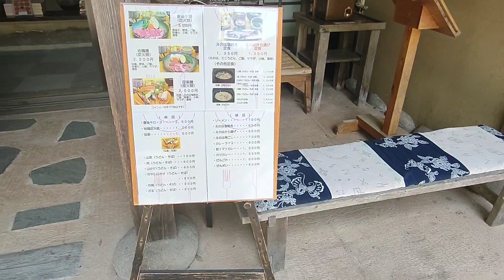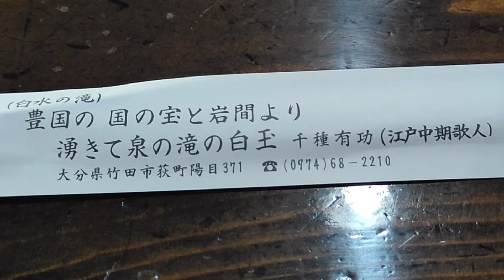【大分県】[名水茶屋]田楽料理､えのは唐揚げ､だご汁の郷土料理を楽しむ【竹田市】腹ぺこｸﾞﾙﾒ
心よりお待ちしています。